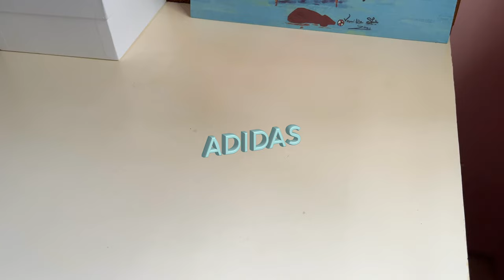ADIDAS GAZELLE INDOOR BLUE FUSION UNBOXING & ON FEET 🐬🧊🌊 | bpapada